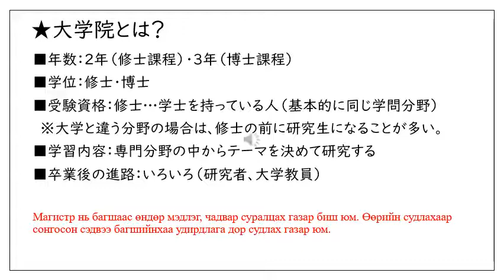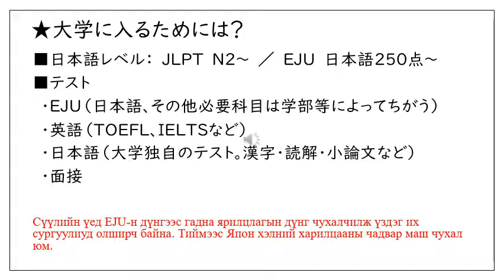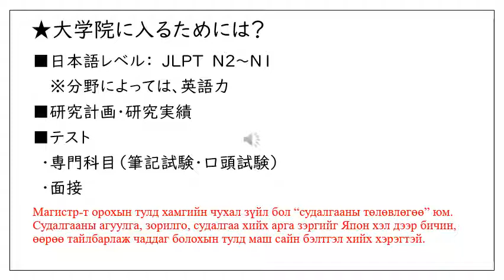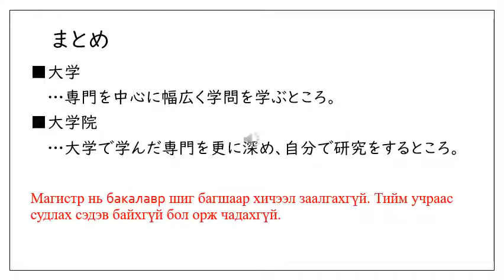進学①大学と大学院（モンゴル語）